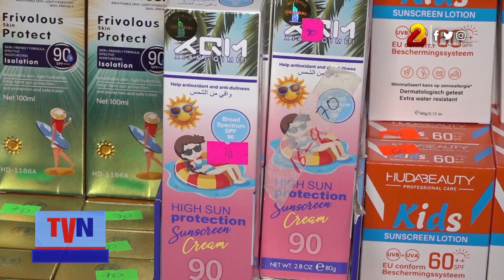Venta de productos de verano disponible en el Mercado Oriental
Los comerciantes del mercado Oriental ya tienen disponible la oferta de los productos de verano, a buen precio, estilos y tallas.